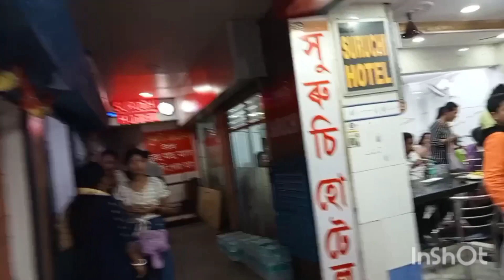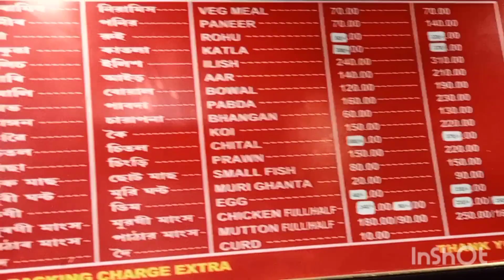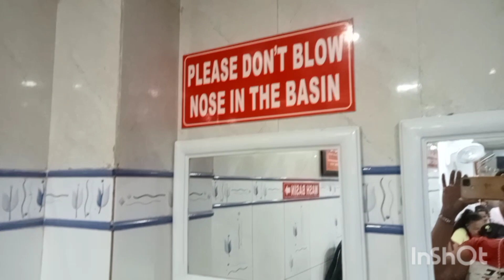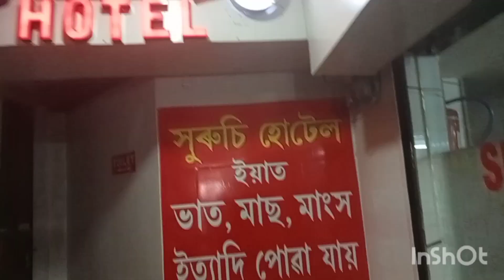গুৱাহাটীৰ পল্টন বজাৰৰ এখন বেংগলী খাদ্যৰ বাবে জনাজাত হোটেল Suruchi চাওক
A Bengali food hotel of Guwahati's Hotel Suruchi is shown in this video
Assamese vlogs
Assamese vlogger
pork
pork recipe
pork cooking
easy pork recipe
Naga style pork
Assamese food
mutton
Bengali food
hotel
chef
hotel hell full episode
viral
cooking videos
food hacks
cooking hacks
vegan
vegetarian
restaurant
easy recipes
meal
cooking show
cooking
recipe
cuisine
drink
food
full length episodes
hazbin hotel niffty
how to get hotel upgrades
chase sapphire reserve
ultimate guide to marriott bonvoy status
foodie
trending